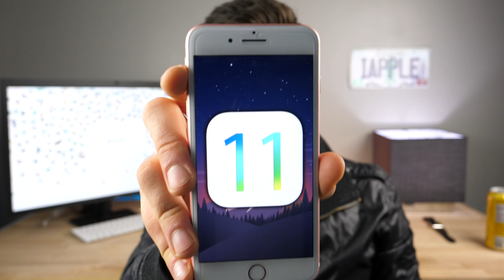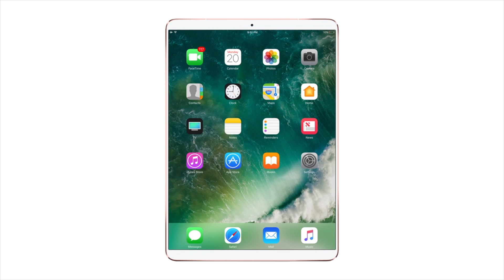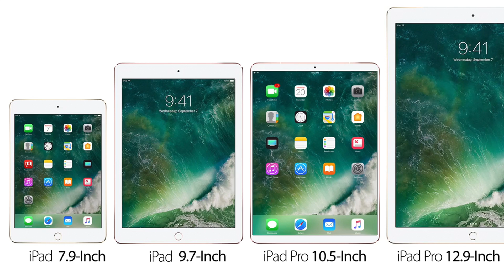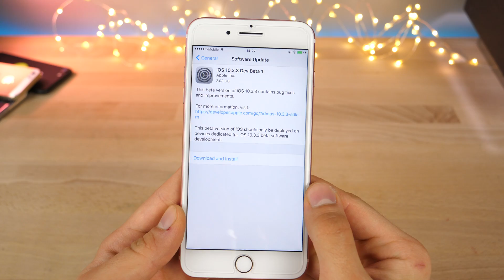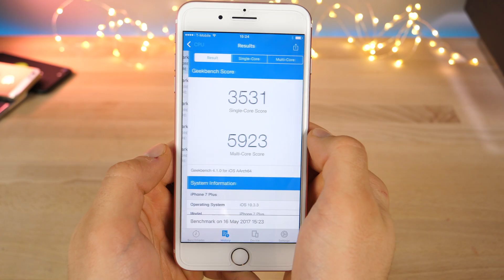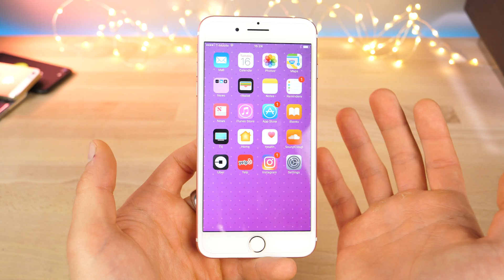WWDC 2017 New Products & iOS 10.3.3 Beta 1 Released!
WWDC HYPE! iOS 11, iPad 10.5-inch, New 2017 MacBook Pro & More Product Rumors! + iOS 10.3.3 Dev Beta 1 Released, What's New?